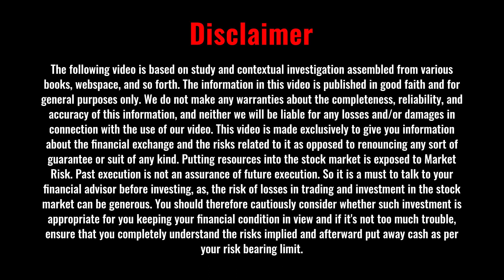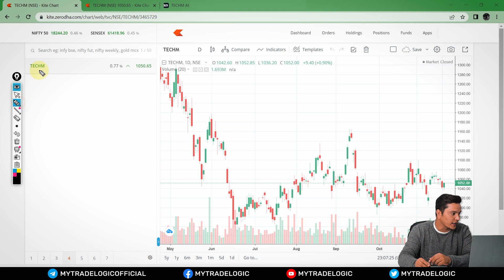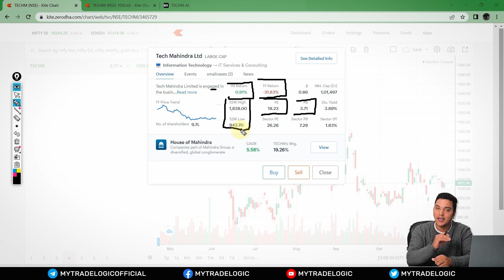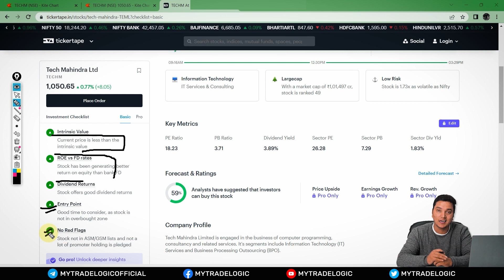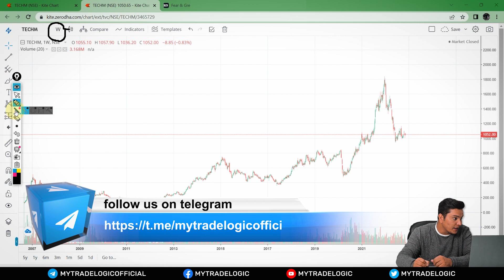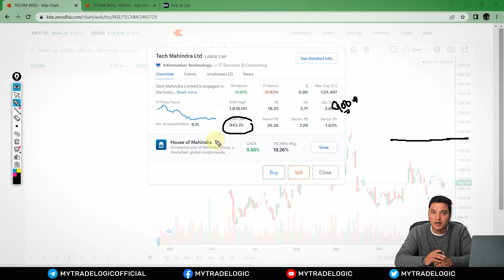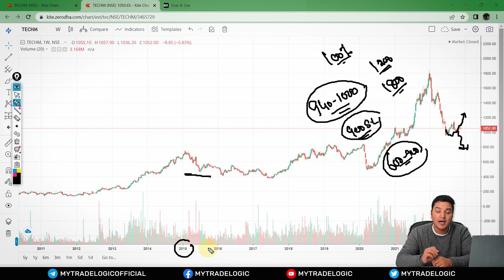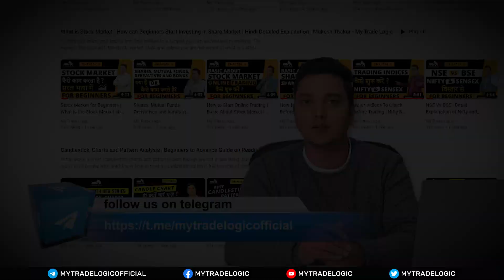Tech Mahindra Stock Analysis | IT Stocks to Buy Now | Tech Mahindra Target Price | My Trade Logic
Hello Viewers,
Today, we'll discuss the Tech Mahindra Stock and whether it suits swing trading and long-term or short-term investment. And how has this stock changed over the past 12 months? We'll go over each of these in turn. So without further ado, watch the video right away!